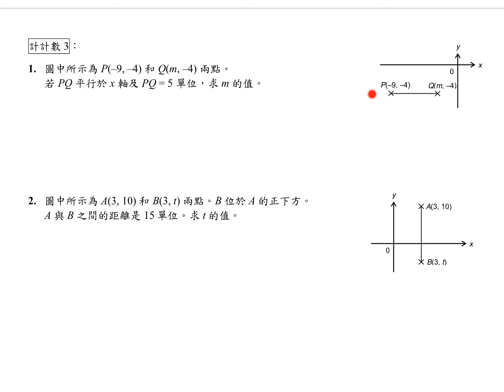S1_Ex10B_DistanceBetweenTwoPoints6